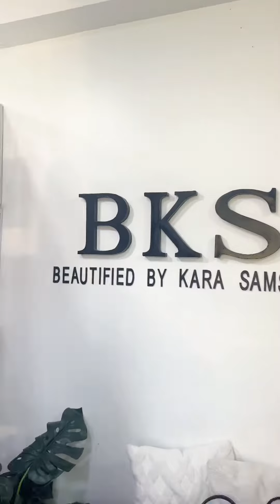Trying BKS LASH EXTENSIONS